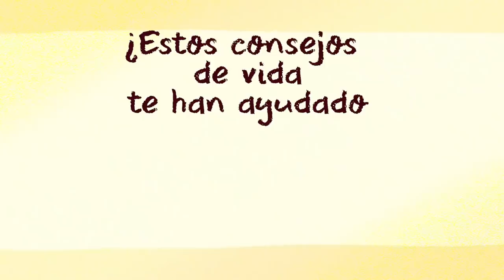10 Verdades para Vivir Feliz | Psych2Go ESPAÑOL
¿Alguna vez has deseado tener todas las respuestas en la vida y poder usar ese conocimiento para navegar a través de los altibajos de la vida? ¿Cuáles son las lecciones de vida que aprendemos demasiado tarde? Tomar conciencia de ellos ahora puede ayudarte a transitar esta parte de tu vida con un poco más de facilidad.

Guion: Josué Muñoz
Edición de guion: Vanessa Tao
Manager de guión: Kelly Soong
Voz: Maggie Raffaelli
Animación: Bry gavino
Manager de YouTube: Cindy Cheong

|00:00| Introducción
|00:33| 1. El Tiempo no dura para Siempre
|01:30| 2. Tienes que Correr el Riesgo
|02:05| 3. No Actúes como Alguien que No Eres
|02:37| 4. Cuida tu Cuerpo
|03:08| 5. No seas Demasiado Duro Contigo Mismo
|03:43| 6. Construye Relaciones Fuertes
|04:14| 7. La Vida lanza Bolas Curvas
|04:48| 8. Los Bienes Materiales no traen Alegría a Tu Vida
|05:28| 9. No te Rindas demasiado Rápido
|06:06| 10. Sé Agradecido
|06:46| Conclusión